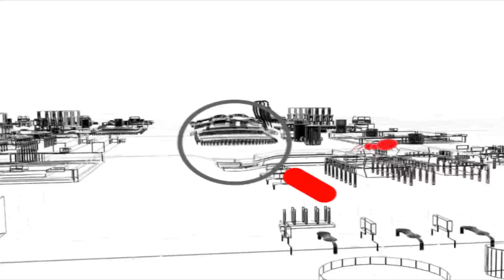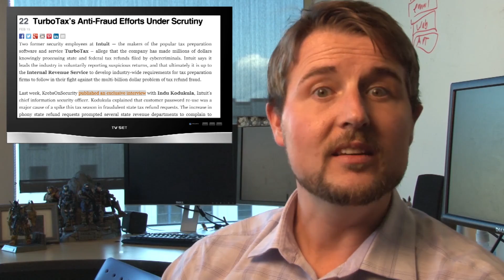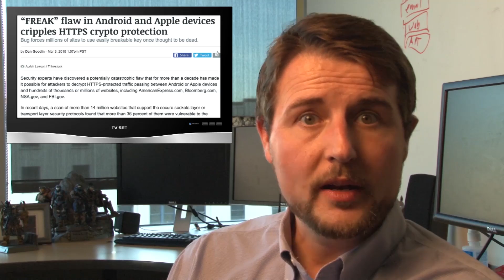SSL FREAK Out - WSWiR Episode 142